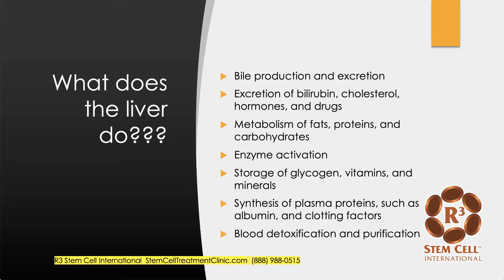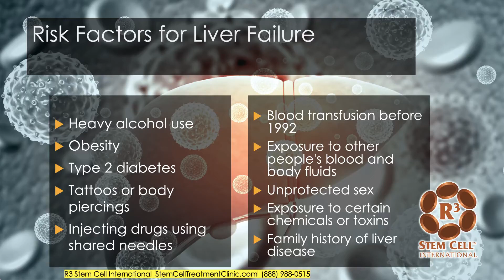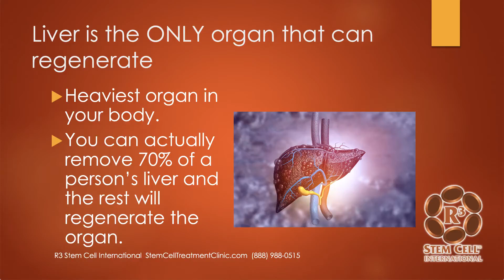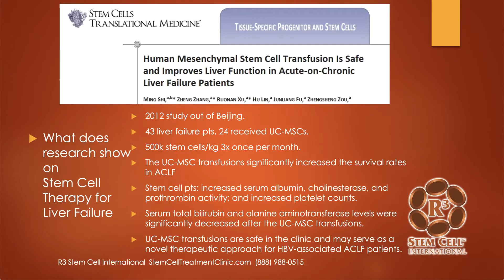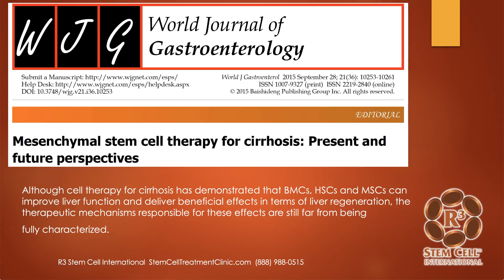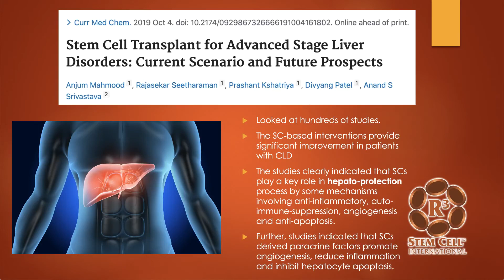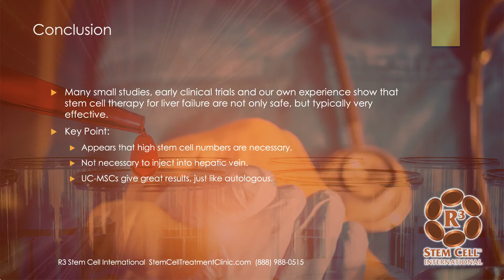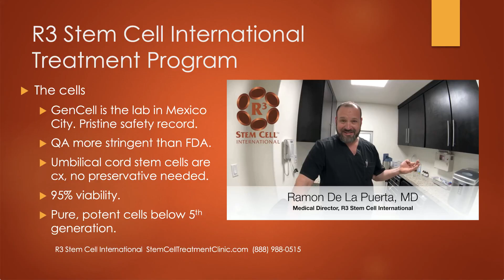Liver Failure Treatment with Stem Cell Therapy | Dr. David Greene Arizona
Stem cell therapy for liver problems is effective and safe in several minor investigations and clinical trials. Considering that typical liver failure treatments are ineffective, having the option of a safe and effective regenerative therapy can be a life-changing alternative for a patient.